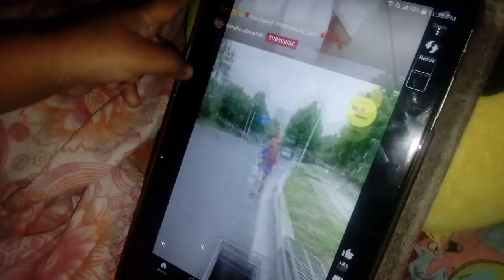Muhummad ki sharaten ❤